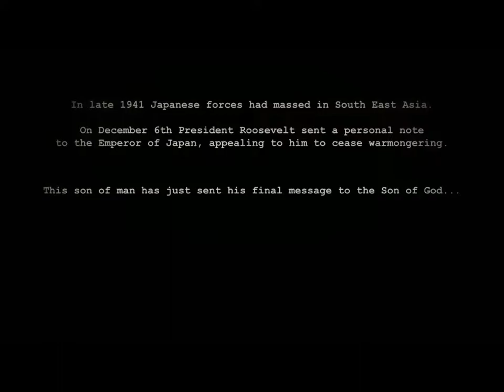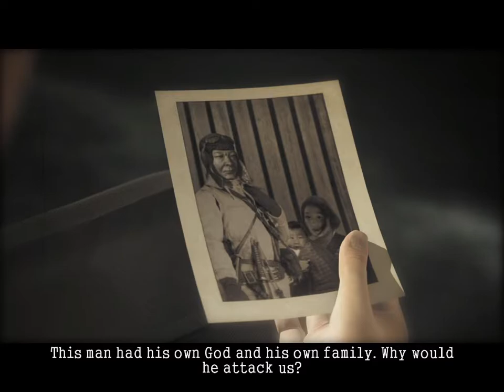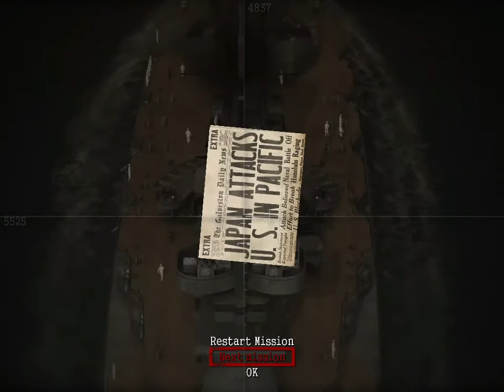BATTLESTATIONS: MIDWAY - PC Game - USA Campaign Mission 1 - Gameplay Walkthrough No Commentary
STATIONED AT PEARL (VETERAN DIFFICULTY)

In the first mission of the US campaign, you will find yourself in the middle of the Japanese attack on Pearl Harbor. On board a PT 23 torpedo boat they will take on the role of sailor Henry Walker.
The actual gameplay starts at 4:55 and I started hitting the planes coming from my left and then making a long turn to the right facing the continuous fighters that left me no respite.
In the midst of the clashes an enemy submarine was spotted (7:35) so I headed in its direction at maximum speed to take it out with depth bombs.
The attack succeeded at 9:10 but soon after I found myself catapulted into the role of Donald Locklear piloting a fighter. Thus began the revenge against the Japanese planes that are returning to their aircraft carriers.
Despite my poor aiming skills I managed to take out any remaining Japanese aircraft (14:00) thus concluding my first mission.

Battlestation: Midway is an innovative strategic game of 2007 with action elements.
The gamer will progress in his career as a naval officer among the key battles in the Pacific ocean during world war two. The peculiarity of this game is the  ability to manage naval air forces both through a tactical map and directly with arcade mechanics.
It is a game that can be really challenging but that will keep you attached to the screen until you have eliminated the enemy forces and achieved your goals.